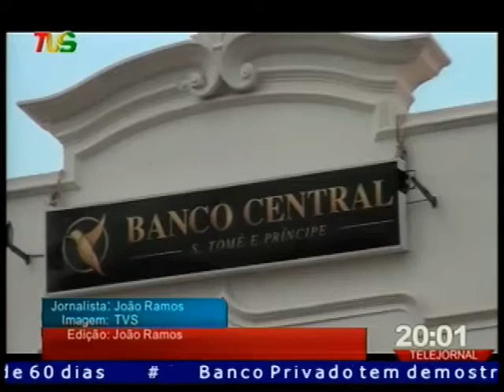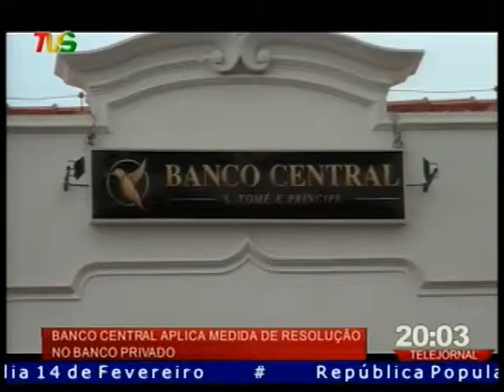TELEJORNAL PART 1